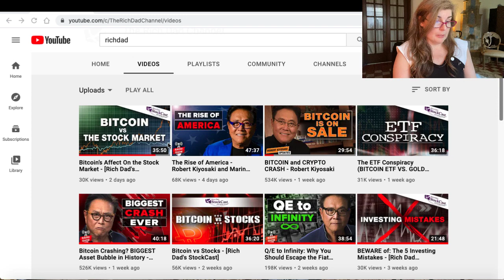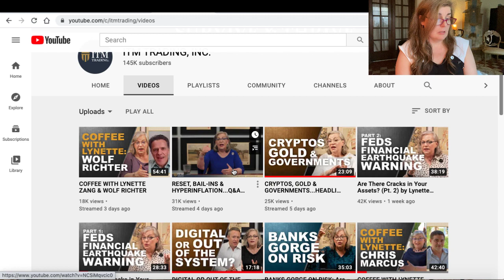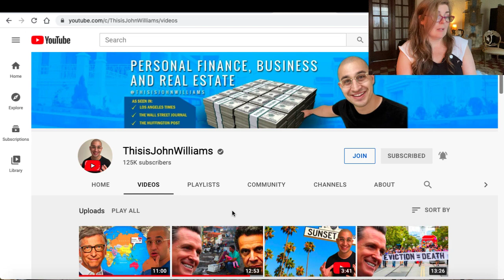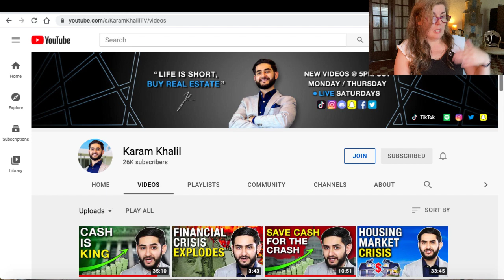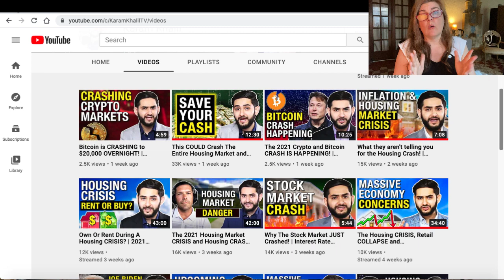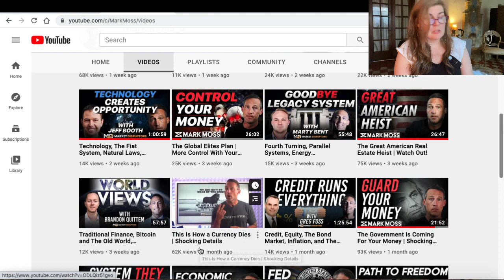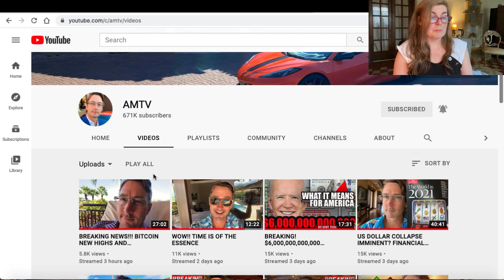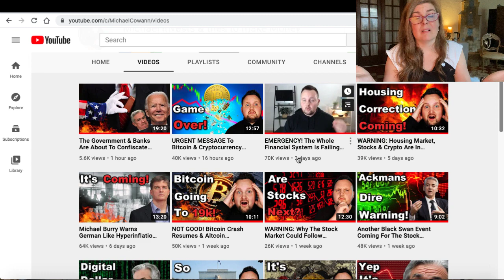11 YouTube Channels I Follow In The Financial Community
11 YouTube Channels I Follow In The Financial Community (in no particular order)
2:40 Robert Kiyosaki - The Rich Dad Channel
5:58 Lynette Zang - ITM Trading
8:10 Ken McElroy
9:22 ThisIsJohnWilliams
10:45 Graham Stephan (and 12:40)
13:03 Karam Kahlil
15:21 George Gammon
17:25 Mark Moss
18:45 Jeff Berwick - Dollar Vigilante
20:35 Christopher Greene - AMTV
22:45 Michael Invests & Tries To Make Money

LET’S CONNECT!